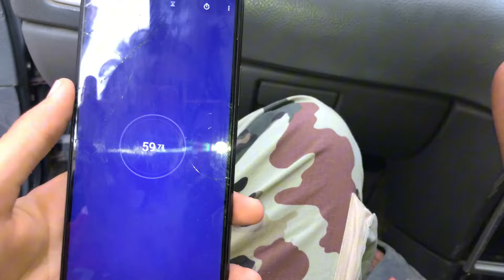Living 24 Hours In Car 🚘 Challenge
24 Hours in a car Challenge Impossibile ..

Bhai video Me bohot Mahnat lagi hai plz like kar dena 🙏